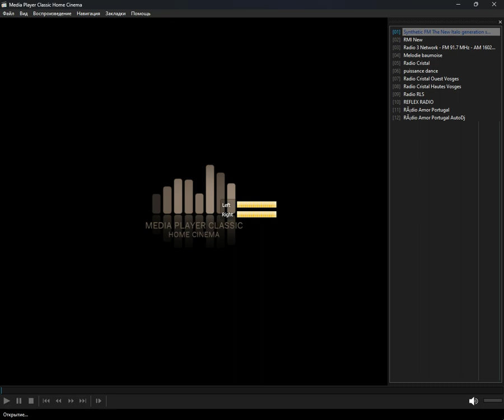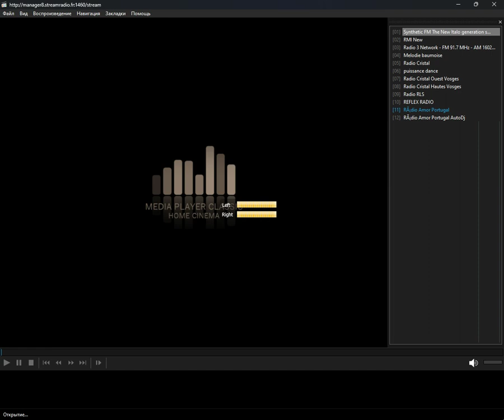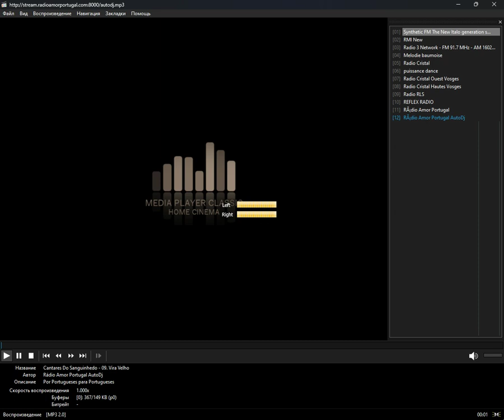icecast - generation (Media Player Classic Home Cinema) (07.04.2024)